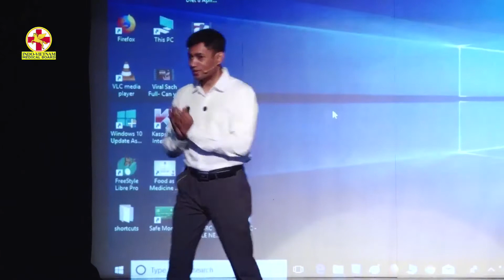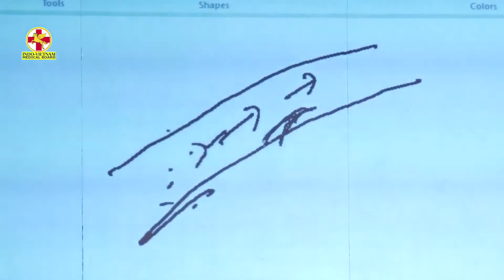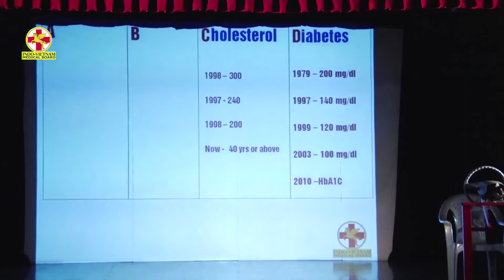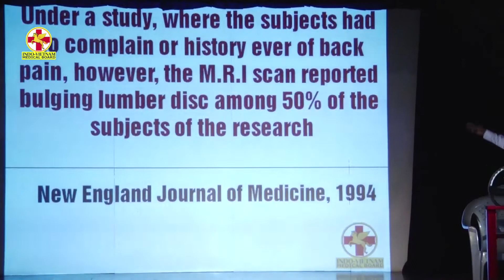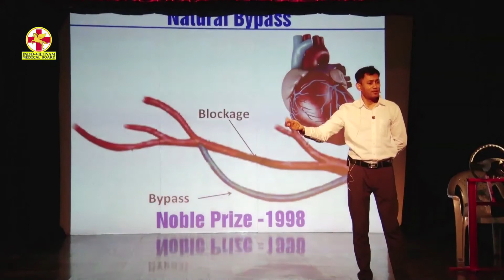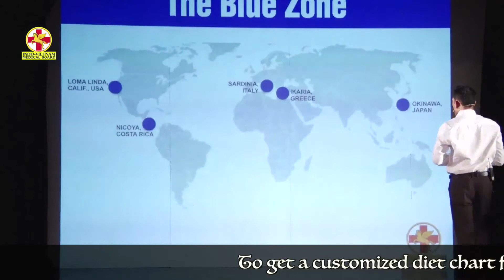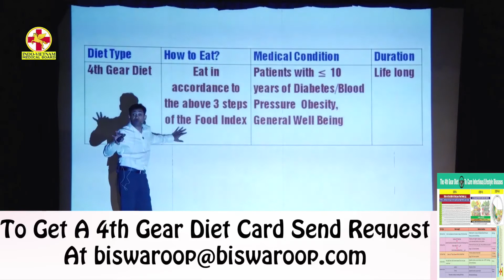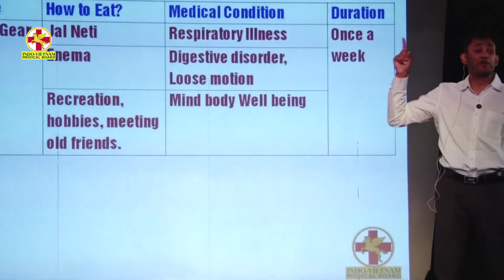THE 4TH GEAR DIET